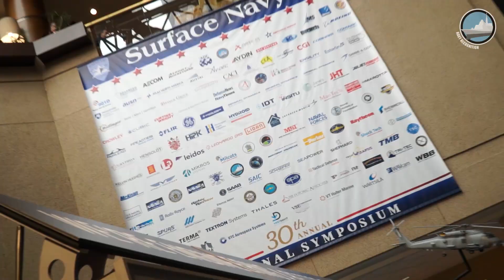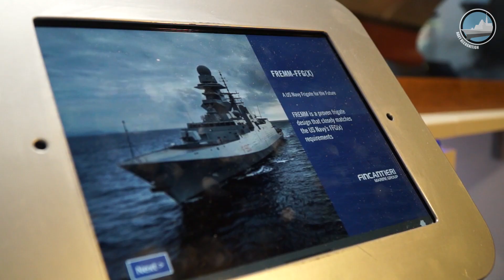The Five Finalists for the U.S. Navy FFG(X) Next Generation Frigate Program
The U.S. Navy down selected five ship designs to compete for the FFG(X) Frigate Program on February 16, 2018. Austal USA, Fincantieri Marinette Marine, General Dynamics Bath Iron Works, Lockheed Martin and Huntington Ingalls Industries received a contract award for "conceptual design" of their frigate proposals.